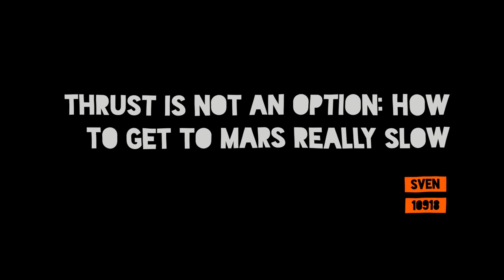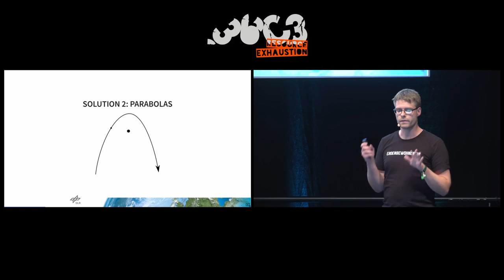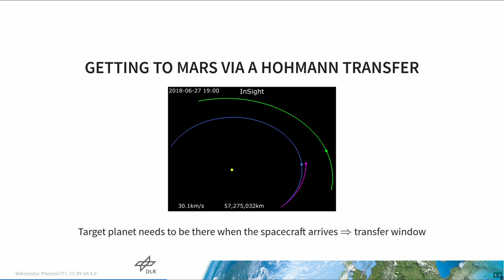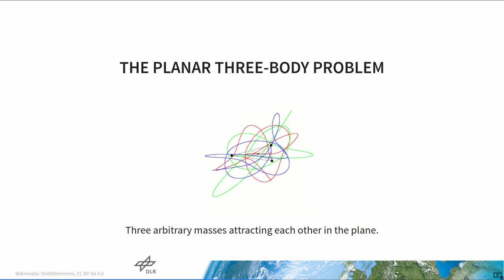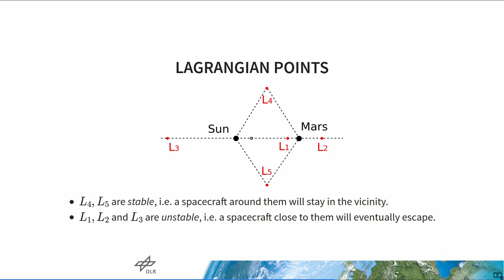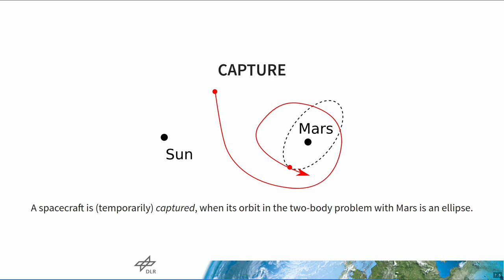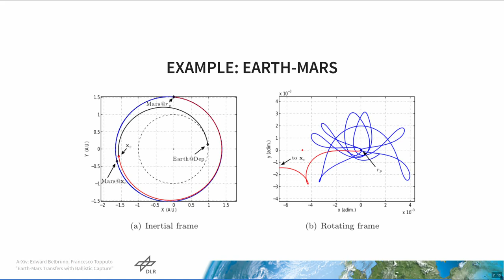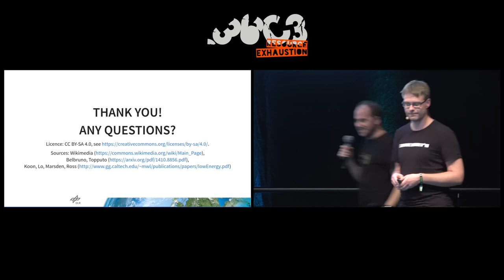36C3 - Thrust is not an Option: How to get to Mars really slow - traduction française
In this talk we will see how chaos can be used to find very peculiar trajectories for space crafts within the Solar System. To understand this, we will also have a short look at the basics of orbital mechanics as well as three-body problems.

When traveling to Mars in a space craft, you want to find a compromise between flight duration and fuel consumption. One common trajectory for achieving this is the so-called Hohmann transfer which takes about 9 months from Earth and needs two maneuvers, both of which are accelerations!

Usually, when modeling movement of space crafts, one uses the Kepler model of two massive bodies attracting each other via gravitation. In case you have more time available for a space journey, however, you might consider a third body in your calculations. This introduces a very chaotic behavior, which you can use in turn to find very special trajectories that allow you to get to various places spending a lot less fuel. Unfortunately this will be much slower.

These special trajectories are called low-energy transfers and form a part of the so-called interplanetary transport network. There have been a handful of missions already using these trajectories, e.g. JAXA’s Hiten probe in 1990 and ESA’s BepiColombo which is en route to Mercury right now.

In this talk we will have a short introduction to the ever-surprising world of orbital mechanics followed by a discussion of the three-body problem including Lagrangian points. We will then see what the so-called weak stability boundary is and how chaos can help us understand why these strange trajectories exist. No math knowledge required!

sven